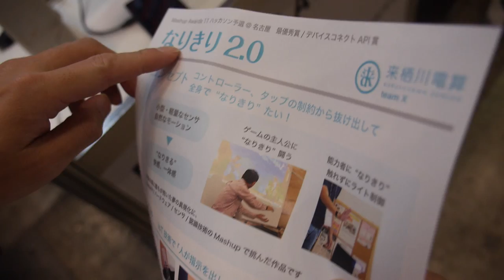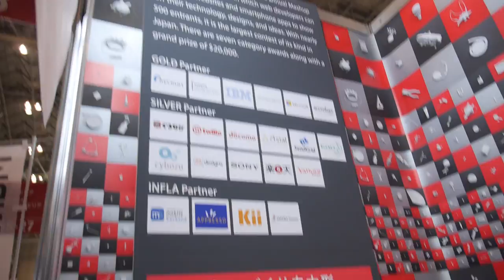MASHUP awards exhibit body sensors for motion gaming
The claim to be one of Japan’s largest development contests, featuring applicants from university students and the like. Here we see a small sensor that attaches to the wrist and ankle of the wearer, allowing motion control during games. The other demo is of a foot-mounted sensor that records footsteps walked across the exhibition floor, as well as a short game demo when the wearer jumps.